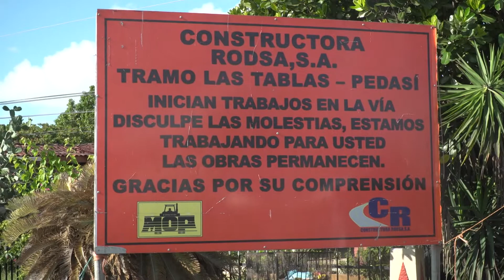Rehabilitación de la carretera Las Tablas – Pedasí